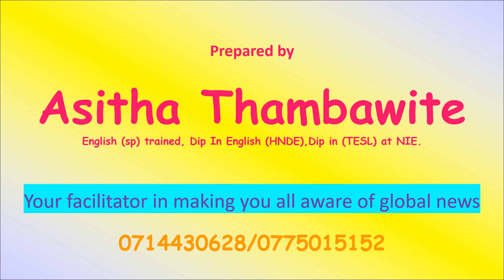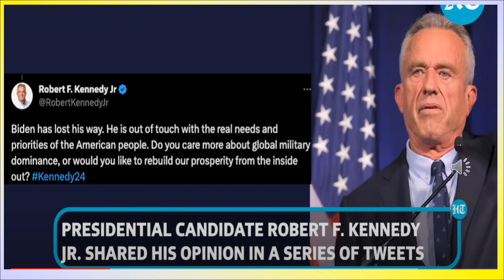Biden Pushing For U S Russia War